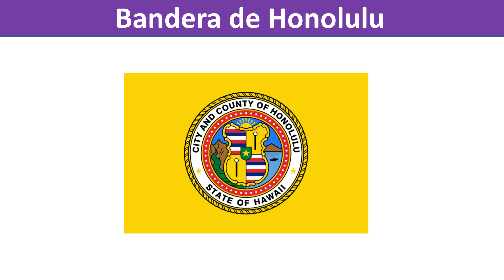Donde queda Honolulu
donde está Honolulu, donde se ubica Honolulu,
habitantes de Honolulu,
Honolulu Hawái,